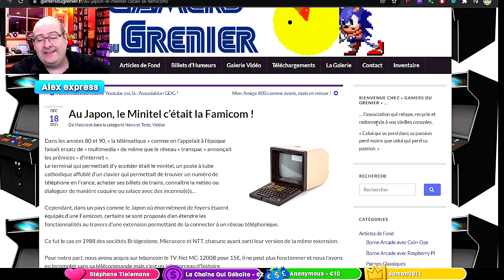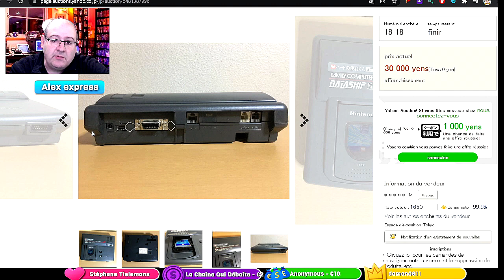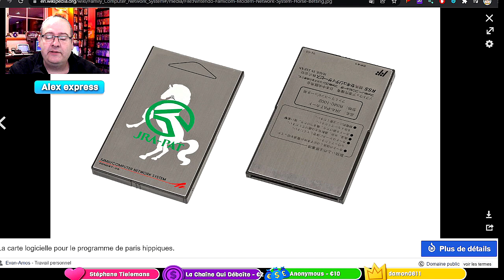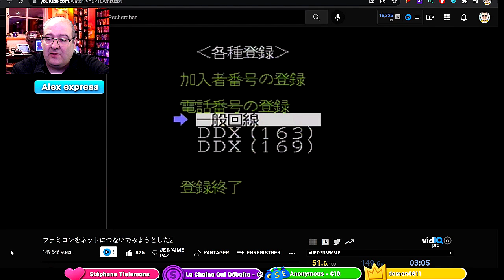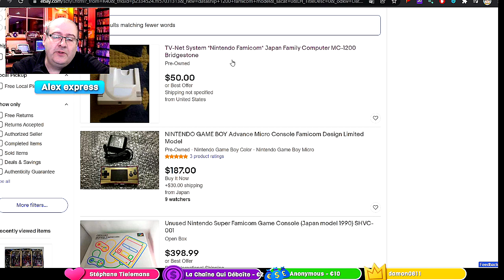La Nintendo Dataship 1200 Family computer network system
Voici une drole de machine faite par Nintendo et  qui était similaire a la famicom  + le bloc modem mais tout integré et donc sans possibilite de jouer  au jeux car pas de port cartouche s ur ce modele

 les sources